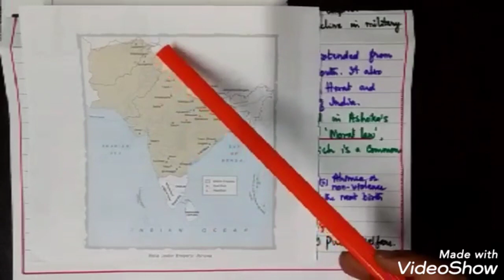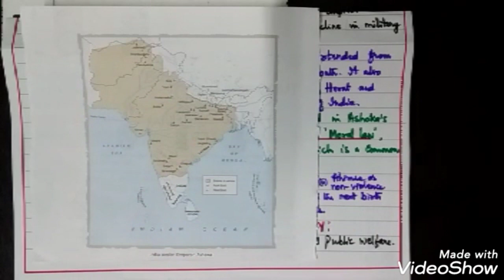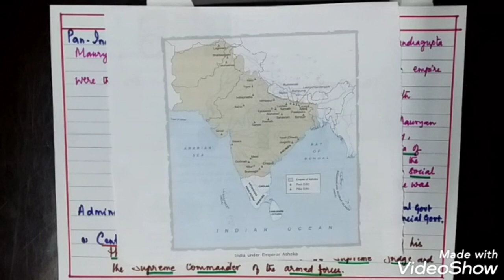HISTORY-IX-MAURYAN EMPIRE - 2 (01-JUN-2020)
HISTORY-IX
CHAPTER No. & NAME : CHAPTER 4. MAURYAN EMPIRE
SUB- TOPIC/ UNIT/EXERCISE : PART 2
DESCRIPTION : CHAPTER 4- MAURYAN EMPIRE PART 2
ASSIGNMENT : INCLUDED IN THE VIDEO ITSELF